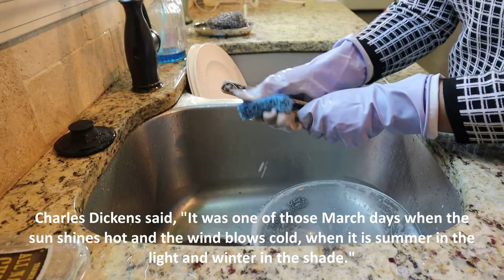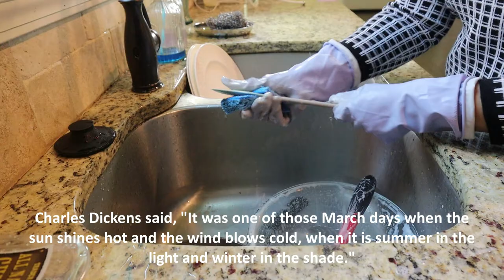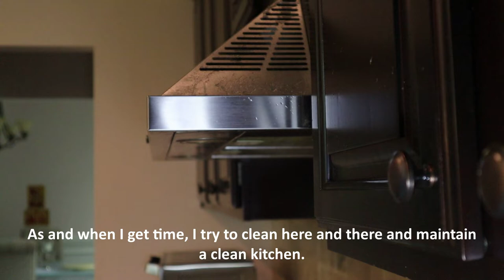Homemade crispy chicken sandwich, banana bread, delicious crepe and kitchen cleaning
Hi,

Delicious Crepe Recipe:
The best part about crepes is they are super easy breakfast recipe.
Crepes are one of my favorite things to enjoy for breakfast or brunch. They seem so fancy, but they are super easy to make!
Mix 11/2 cups milk, 2 eggs, 1T melted butter, 1T sugar, 1t vanilla extract, 1/4t salt, 1cup flour
Mix until batter is smooth. Refrigerate at least 30 minutes before making crepes, or overnight.
Pour about 1/4 cup batter into the pan, tilting pan immediately from side to side to form an even circle. Cook about 1 minute per side, or until lightly browned.
add delicious crepe fillings like berries, cream and powdered sugar
Full day weekend cooking

Chicken Sandwich Recipe:
4 chicken breast, halved
Mix 1/2 cup dill pickle juice + 1/4 cup water
Mix 1/2 cup milk +1 large egg
For the breading, mix 1 cup Flour,3T Sugar, 1/2t Paprika, 1t Black Pepper, 1/2t Chili Powder, 1/2t Salt, 1/2t Baking Powder, 2t Cayenne Pepper
For Sandwich sauce mix 1/2 cup Mayonnaise, 1t Dijon Mustard, 3t Yellow Mustard, 2t BBQ Sauce, 2T Honey, 1/2t Garlic Powder, 1/2t Paprika, 1t Lemon Juice
Spoon the sauce on Brioche Buns, and layer lettuce, tomato, pickles and chicken

Banana Bread Recipe:
2-3 large ripe bananas (riped bananas are best for this recipe)
1 3/4 cups flour, 1/2t baking soda, 2t baking pwd, 1/4t salt
1/3 cup coconut oil
2/3 cup brown sugar
2 eggs, 2T milk
1/2 cup chopped pecans for batter + 1/4cup pecans for topping
1T oats for topping